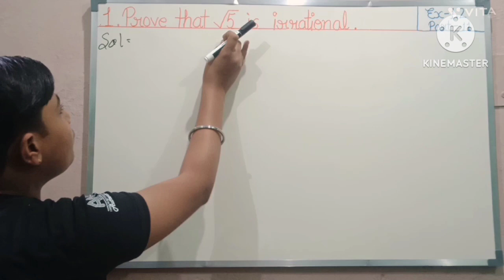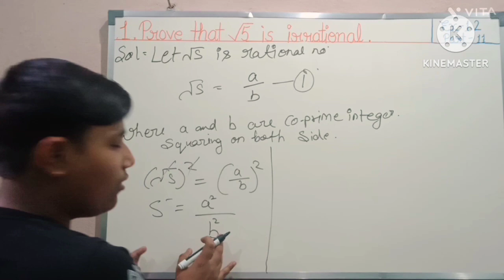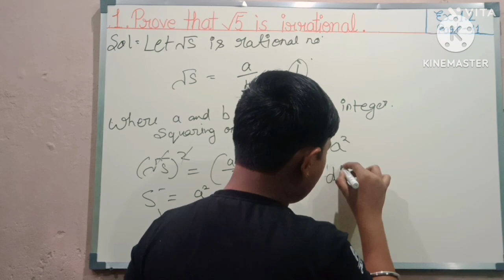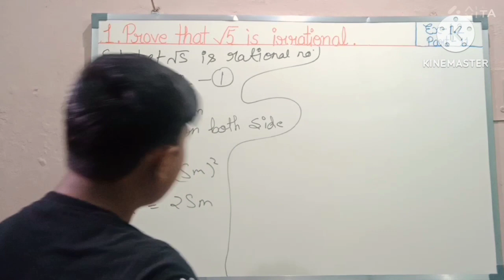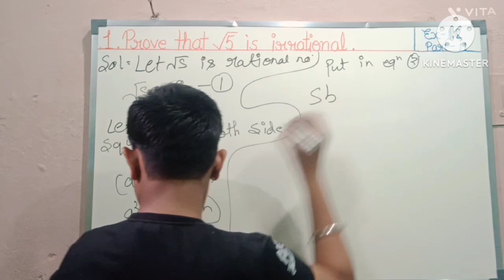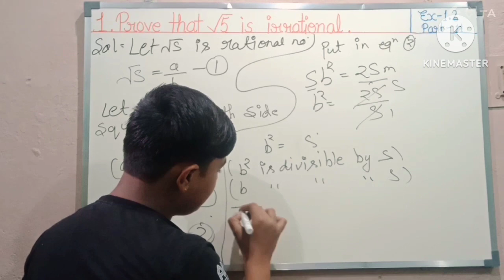Maths exercise 1.2 ka part 11